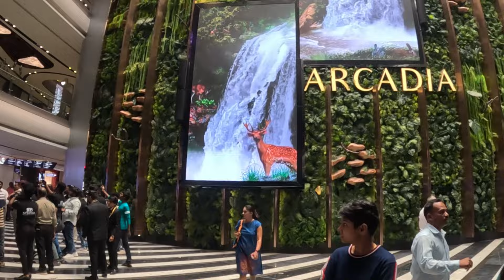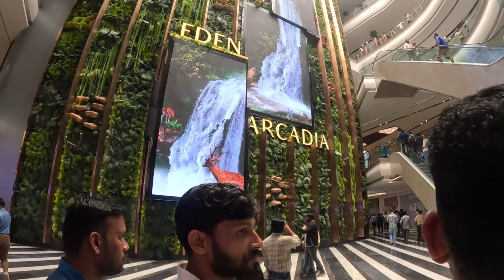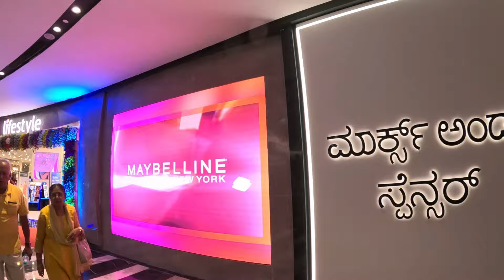PHOENIX MALL OF ASIA INAUGURATION || BIGGEST IN BANGALORE || NEW LANDMARK || ನಮ್ಮ ಬೆಂಗಳೂರು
The Phoenix Mills Limited is set to bring the Phoenix Mall of Asia Shopping Mall in Hebbal Bengaluru. Spread over a 13-acre property, the shopping mall will have 1.2 million sq ft of retail space.  The phase 1 development of the Phoenix Mall of Asia is likely to consist of a shopping mall with a five-story retail building, two basement and five floors. With its already existing shopping mall, The Phoenix Market city in Mahadevapura, it will cater to the key micro-markets in Bengaluru.
The Phoenix Mall of Asia Bengaluru is expected to feature a 15 screen Multiplex, a tiered atrium with restaurants and cafes, and the Eden Arcadia attraction at the ground floor.